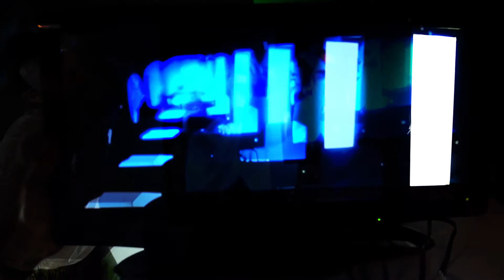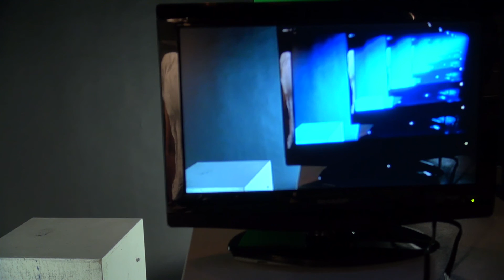4TH DIMENSION CONCIOUSNESS AWAKENING CAUGHT ON TAPE!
4TH DIMENSION CONCIOUSNESS AWAKENING CAUGHT ON TAPE!

Science says,
"The solfeggio tone of 741 Hz is said to have a powerful effect on the listener with many beneficial effects reported. Just like with theta waves physical and mental effects are experienced by the individual with individual results based on many personal factors of the individual. Some may find this higher pitched tone to be annoying while others claim its resonance creates great feelings within them. By choosing to include these tones into theta realms brainwave sound journeys I hope to add a powerful new stimulating element for the theta explorer within you." (Theta Realms- Brainwave Sound Journey)